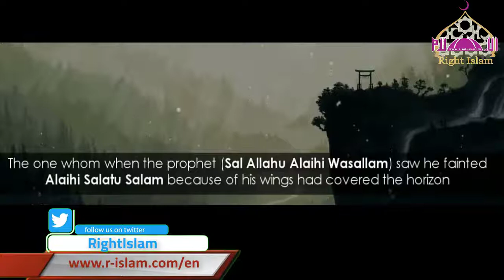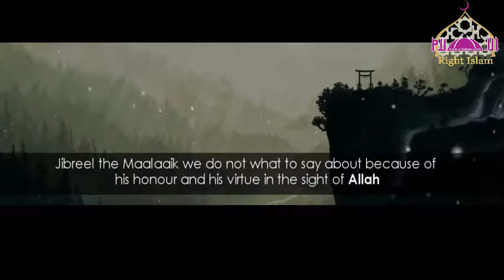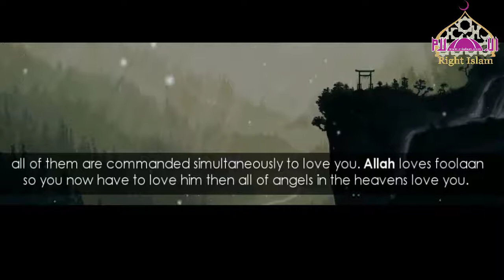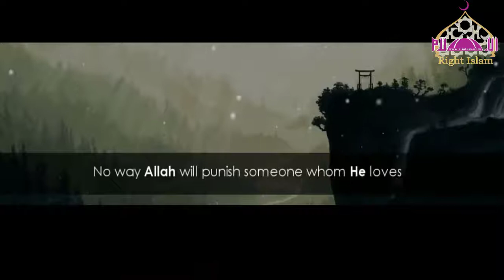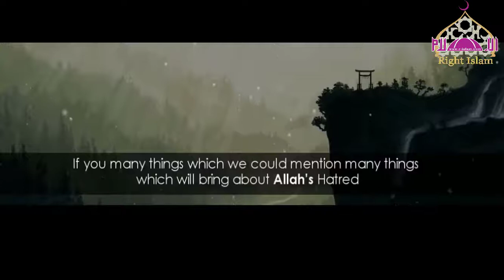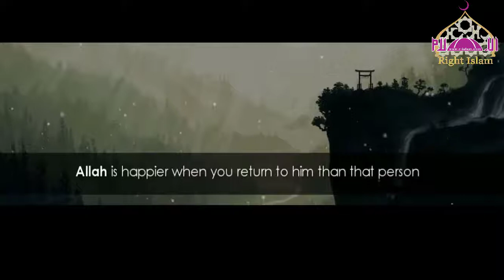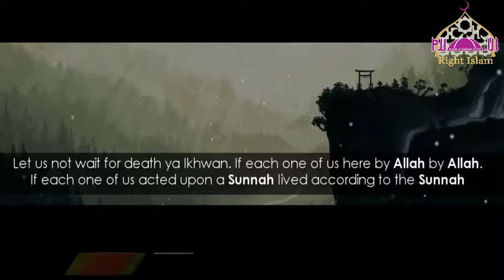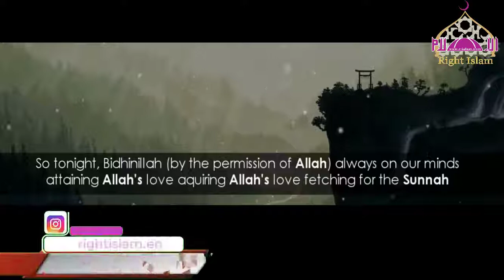When Allah Loves You!